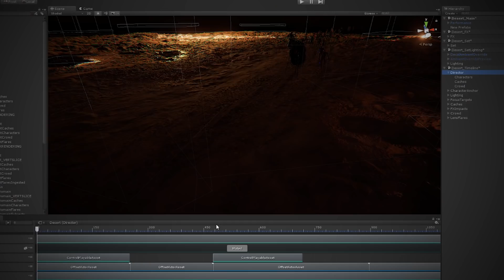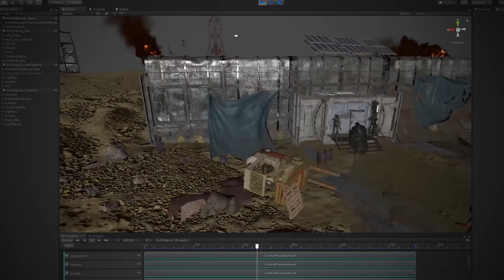Made With Unity: Adam – Behind the Scenes – Timeline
Timeline is an incredibly powerful Unity editor feature that is making the creation of sequences much easier and was instrumental in the creation of Adam. Find out why it has Oats Studios' Chris Harvey saying "I don't think we could do what we're doing without Timeline."